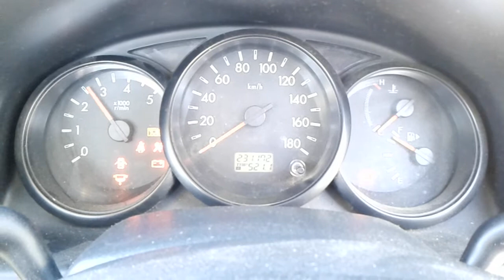DISMANTLING 2011 MAZDA BT50 SINGLE CAB 4WD FLAT TRAY 3.0LT TURBO DIESEL WITH 5 SPD MAN C6337